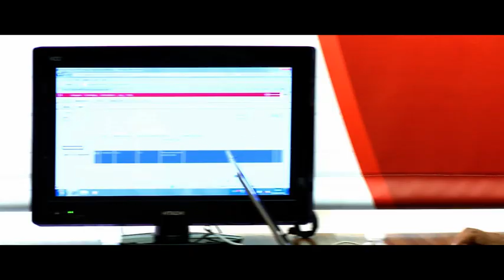UD Trucks - Gemba Challenge 2016 ”Seize the opportunity”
Gemba Challenge 2016 ”Seize the opportunity”

The new Gemba Challenge competition aims to increase  the number of teams with 40%, so that  it is over 1000 individual participants, all ready and willing to increase their knowledge. The teams are made up of technicians, parts specialist and customer-facing personnel, all of them delivering the UD customer experience in our workshops.

There are 2 theoretical rounds, where Technical knowledge, Commercial knowledge and Brand knowledge questions will need to be answered. The best team from each participating country will win a place at the much coveted Final in Tokyo in November 2016.

Let’s see who the 2016 winner will be!